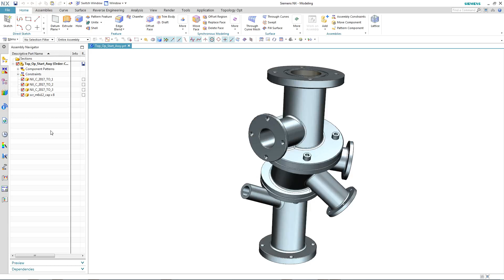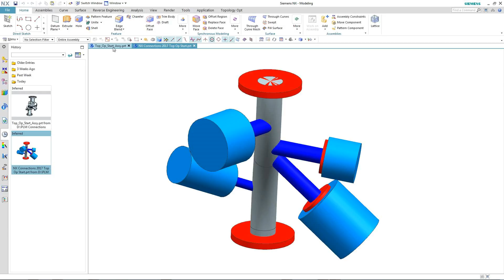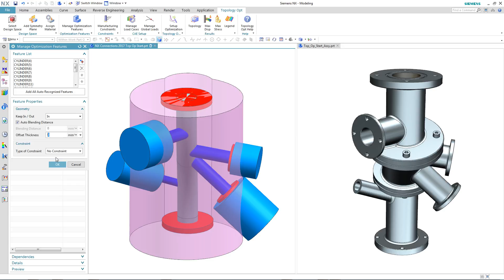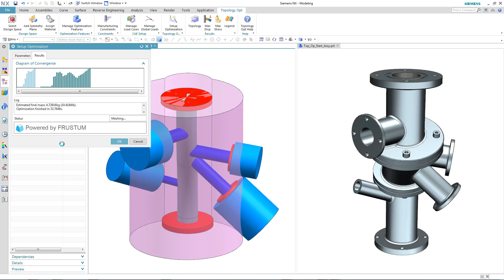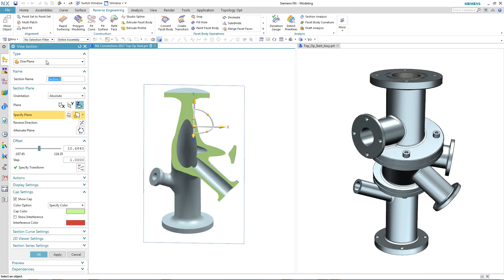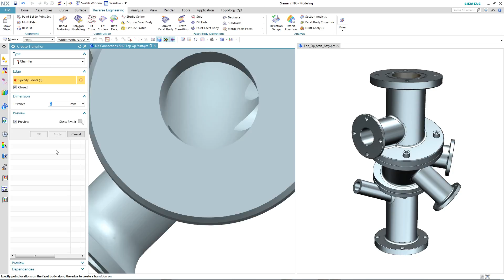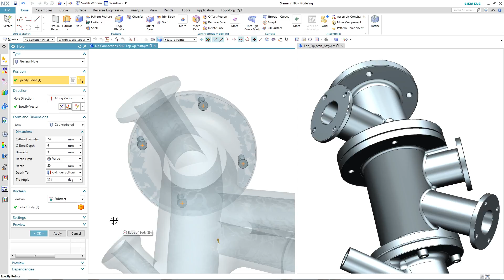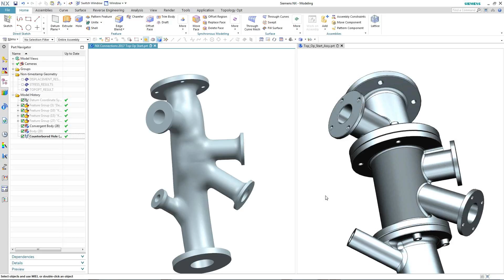NX 12 - Topology Optimisation and Convergent Modelling